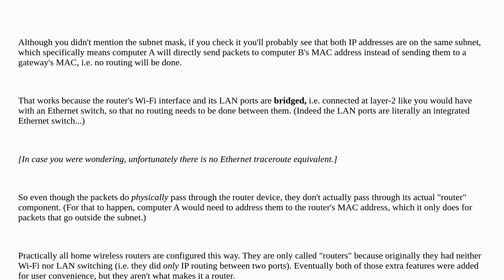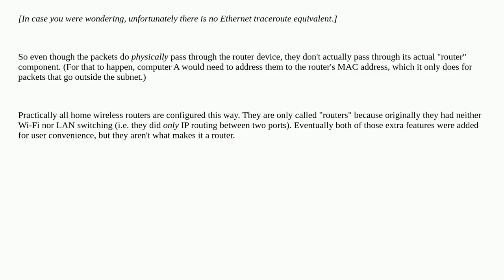Why does tracert not display the IP passing through the router?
A special thanks goes out to the community

  networking windows-10 router wireless-networking